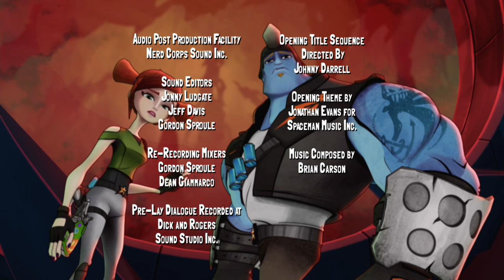Slugterra S01E08 Dawn of the Slug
The gang is very tired in enforcing Slugterra. So the gang head for a mall to relax, play games, and buy a new bag for Pronto. When they arrive, they are chased by zombies. They are aided by a mall slinger and try to find the cause for zombies in the mall. Pronto is taken to Mr. Saturday by the zombies. He is also turned into a zombie by Mr. Saturday who uses a Cryptogriff (Ghouled Hypnogriff). The gang defeats him and the Cryptogriff is cured by Doc. All the zombies including Pronto return to their original state. Mr. Saturday is sent to mall jail.